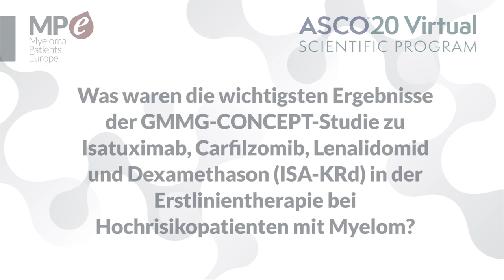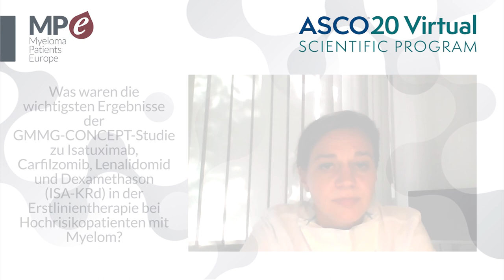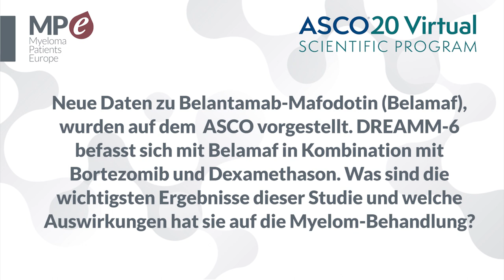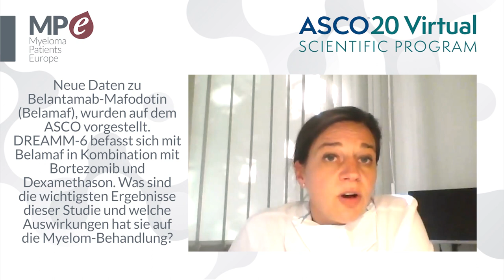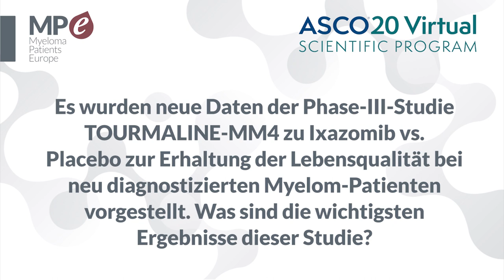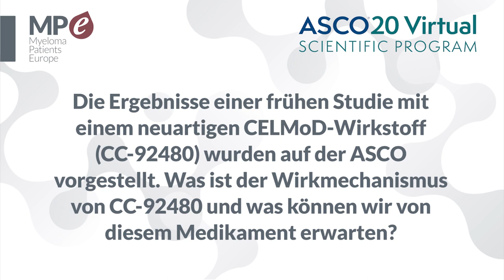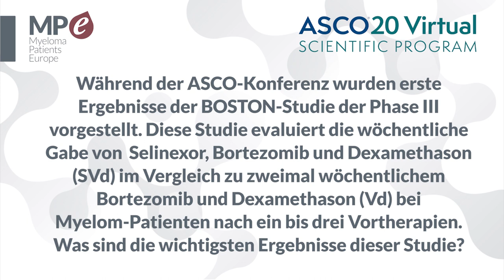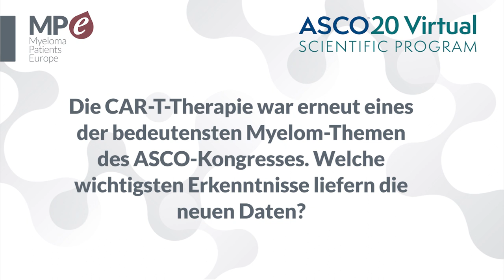ASCO 2020 myeloma highlights (German version)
Interview filmed in German with Dr Katja Weisel, University Medical Center Hamburg-Eppendorf in Germany, to summarise the most important myeloma highlights presented at the American Society of Clinical Oncology (ASCO) Annual Meeting held from 29 to 31 May 2020.